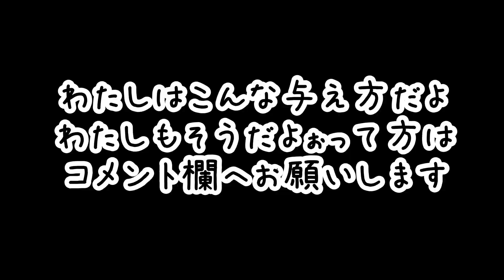懐くハムスターになる簡単な餌のあげ方 おもしろ可愛い動物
ハムスターの何気ない日常を皆様に動画でお届けできればと思っています
ブラックユーモアも含めて楽しんでください♪

ペットの安全面には十分配慮して撮影しています、また健康面も気をつけています。

質問に対する返事はなるべく早急にいたします
リクエストなども受け付けておりますので今後ともよろしくお願いいたします

（飼育方法）
24時間エアコン管理しています。
GEX６０cm（９）９０cm（1）ガラス水槽
グラスハーモニー６０cm（2）
巣箱はおもに木製巣箱です。

床材（小動物用）
（春、夏、秋）
KAMIYUKA紙床（ブラウン）
KAMIYUKA紙床（ホワイト）
minimalLAND、ふわふわ広葉樹ベッド
minimalLAND、快適ふんわりベッド
（冬）
上記に+ダイソー、ふわふわおふとん
キッチンペーパーをちぎったもの

餌（小動物用）
minimalLAND、バランスフード
日本ペットフード、ヘルシープレミアム
ひかり、むすたー
はとの餌

与えてる野菜
キャベツ、人参、モヤシ、豆苗、カボチャ、トウモロコシ
与えてるオヤツ
はむはむぴゅーれ、カットビーフ野菜入り
もぎたてトロピカル、小動物用ゼリー

回し車
サイレントホイール、フラット１２.１７
トイレ砂
LION、匂いをとる砂５㍑

ぽん　（♂️）キンクマハムスター
みるく（♀️）ゴールデン(クリームバンデッド)
その子供たち↓
みかん（♀️）(障害あり)ゴールデン(クリームバンデッド)
ぱいん（♀️）(障害あり)ゴールデン(クリームバンデッド)
いちご（♀️）ゴールデン(クリームバンデッド)
すもも（♀️）ゴールデン(クリームバンデッド)
『たぴお（♂️）キンクマハムスター
ちくわ（♀️）ゴールデンハムスター飼い主が誤って近親交配をさせてしまい、みかんくんといちごさんの間から生まれた子ですが元気にスクスクそだっています。同じ過ちを犯さないよう気をつけています』
…他2匹←動画には出ていません

サブチャンネルのハムちゃんはこちら
めるも（♂️）ジャンガリアン
とむ　（♂️）ロボロフスキー